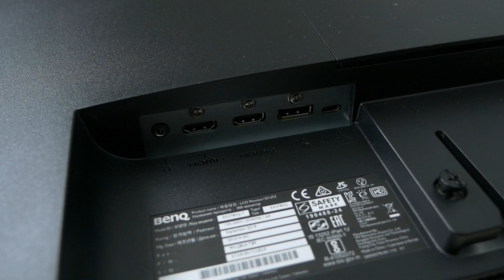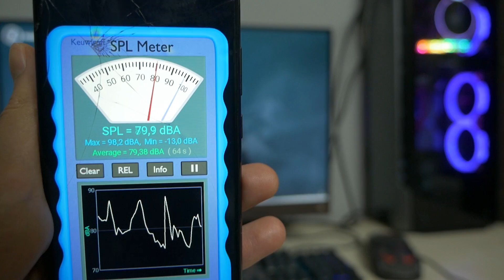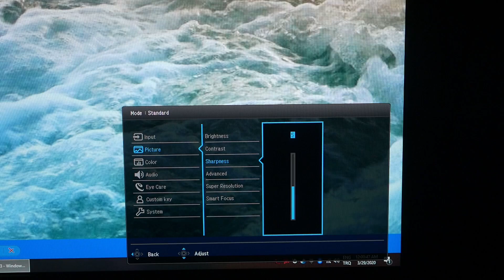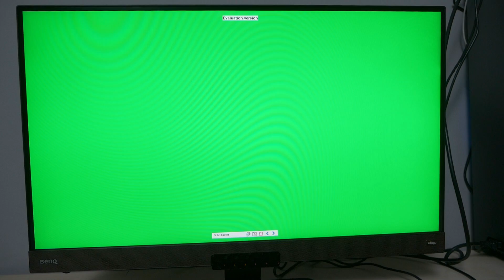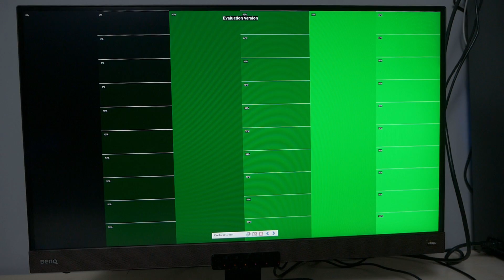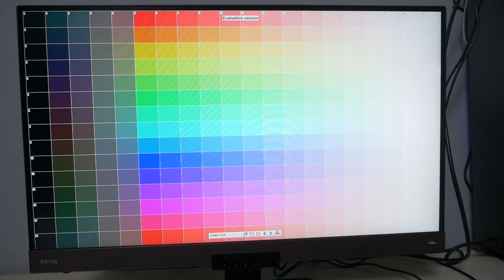Komşu Çıldırtan En Güçlü Hoparlöre Sahip Monitör! 2K 144 Hz Stüdyo ve Oyun Odaklı EX2780Q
2.1 hoparlörle gelen monitör yapmışlar. Oyuncu monitörü olarak da geçen 2K 144 Hz  EX2780Q İnceleme videomuzda bol bol müzik dinliyoruz.
Dostlarım bilgilendirici ve ürün hakkında izlenim sunan kutumuzun içeriği epey geniş. İçerisinden kumanda bile çıkmakta. Uzaktan ayarlama imkanı sunan minik bir kumanda. Toplamda 3 ana parçadan oluşan monitörde, plastik muhafazalı metal mekanizmalı gövdemiz, hemen altında metal
elle kolay monte edebildiğimiz ayaklık gelmekte. Monitörü 5dk içinde hazır hale getirebilmem hoştu. Bunda arka bağlantı mekanizması yardımcı oldu. Sabit vidalar bana pratik geldi. c tipi bağlantı ve güncel görüntü girişleri olan monitörümüz elime aldığım ilk anda malzeme kalitesini işledi zaten. Arkada kocaman 2.1 5w'lık subwooferı olan bir ses sistemi var. En güzel yanı da dijital sinyal işleme birimi ile gelmesi, adamlar bunu bile düşünmüş yani sese derinlik ve duygu katmak istemişler. Monitörün arka kanadını biraz ince bulsam da yan çerçeveler bana kalın geldi. Ürünün ön tarafında da ses kanalları var ve kumanda haznesiyle birlikte bana kalın geldi. Nedense tasarıma hantallık katan kısım burası. Yüksekliği ve sağa sola dönüşleri ne yazık ki ayarlayamıyoruz. Sadece yukarı aşağı eğim çalışmakta. En çok da ses tekeri ile gelmesi hoşuma gitti diyebilirim. Ek olarak gizli kablo düzenleme yolu var. Tabi ekolayzer olarak güçlendirilmiş tasarım anlayışını da beğendim.  Pürüzsüz yüzeye sahip monitörde genel olarak stüdyo ve iş odaklı bir tasarımı var fakat oyuncular için biraz sönük kalıyor.

Merhaba, ben Frekans. Ailemize katıldığınız için çok teşekkürler. Son teknoloji ve ucuz teknolojik ürünleri paylaşmayı seviyorum. Çin'den alışveriş yapıp ucuz ürünler de tanıtıyorum. Desteklerinizle youtube kanalım büyüyor. Bilgisayar oyunları, oyun bilgisayarı ve bilgisayar toplama rehberleri ile başladık.